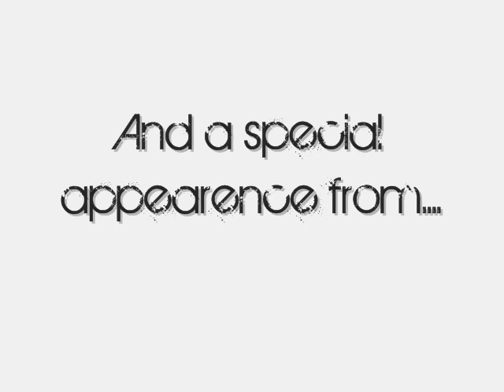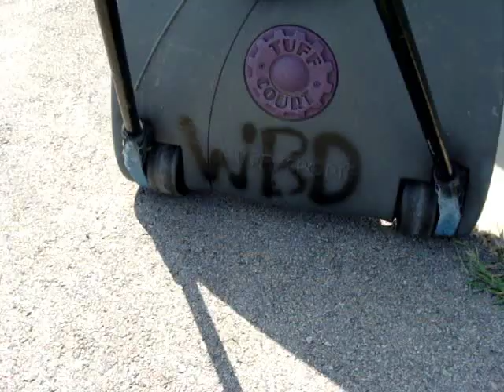Wet Booty Draws Trick Shot Video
hitting some sick shots